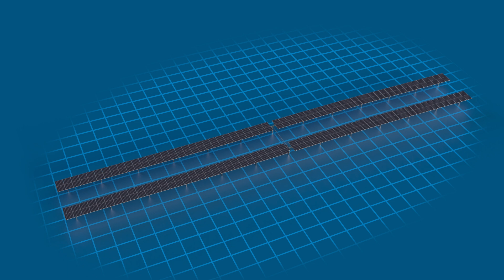New 1P Solar Tracker | TracSmarT+1P | Solar Steel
Thilled to showing up our new release.

Enjoy our reliable innovation.

Gonvarri Solar Steel, your most reliable partner.